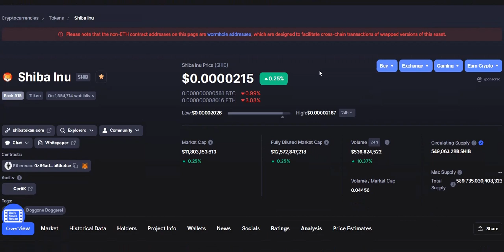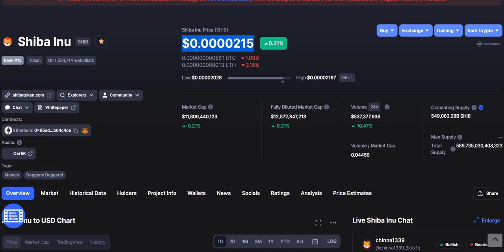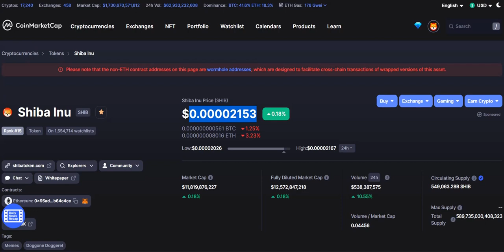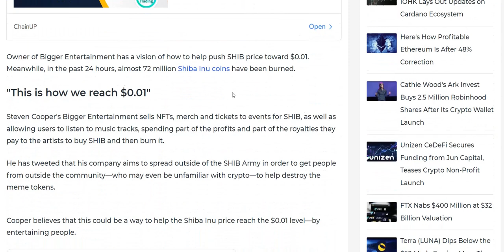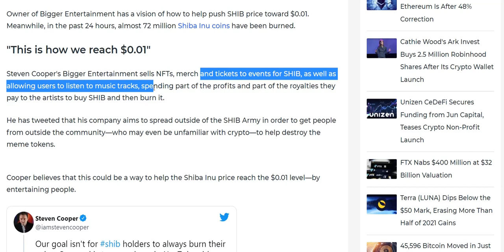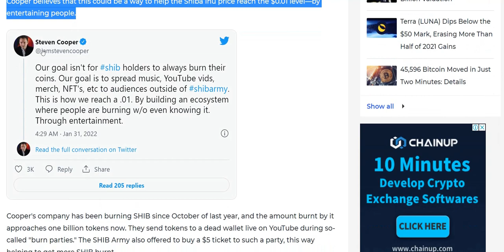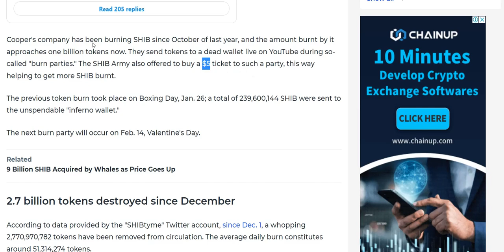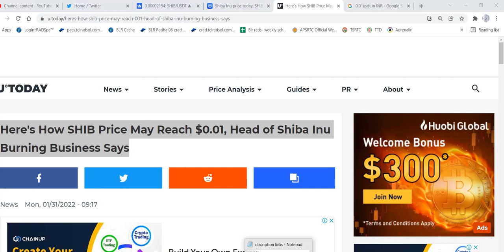How SHIB Price May Reach $0.01 SHIBA INU Burning Business Says IN TELUGU